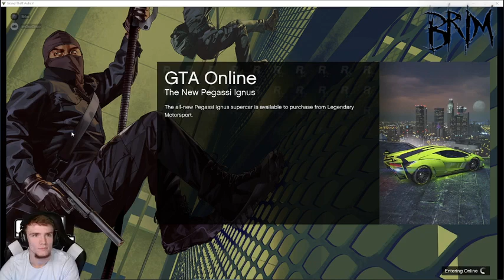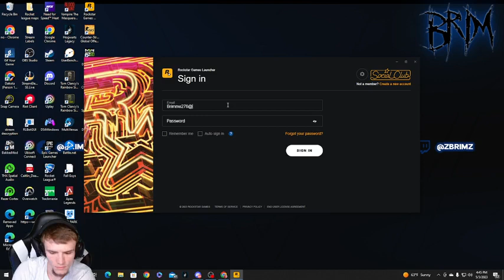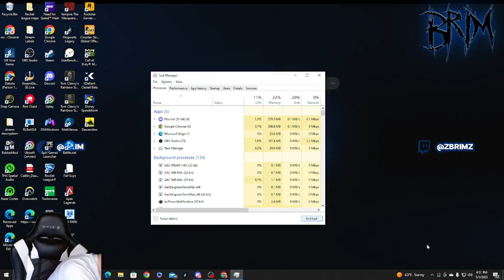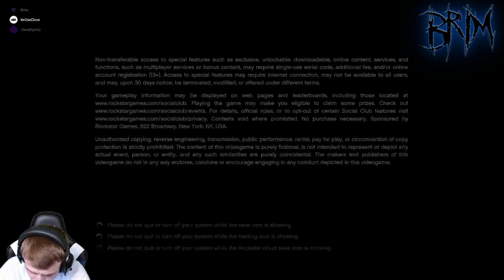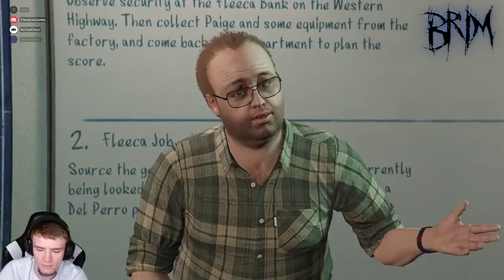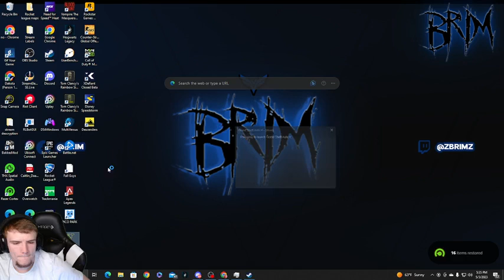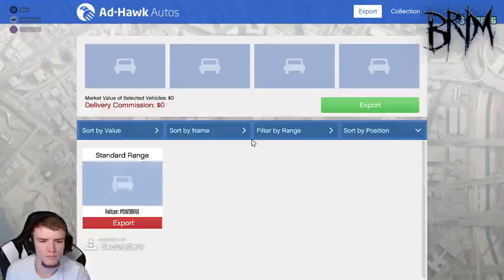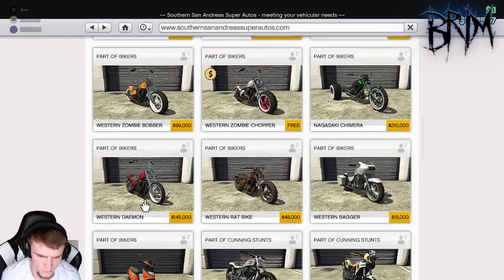Rocket League - P17